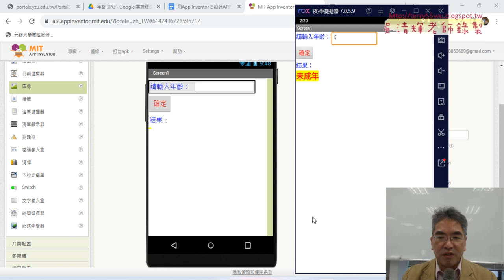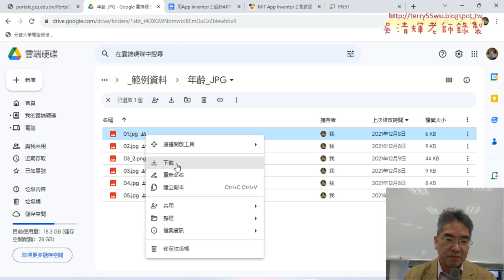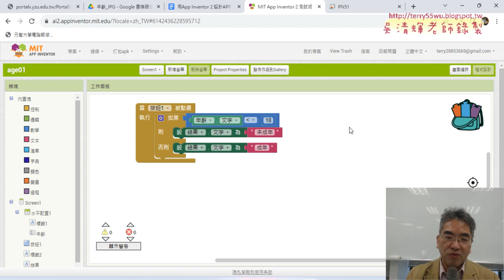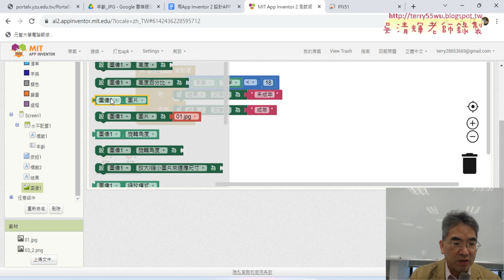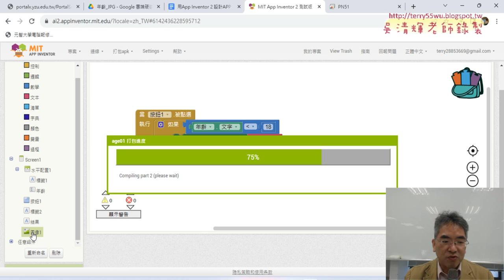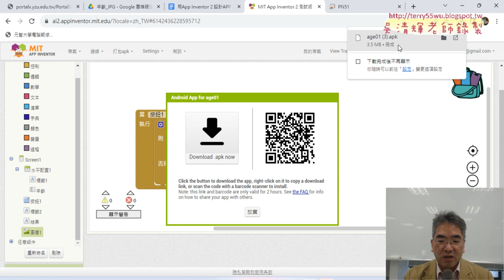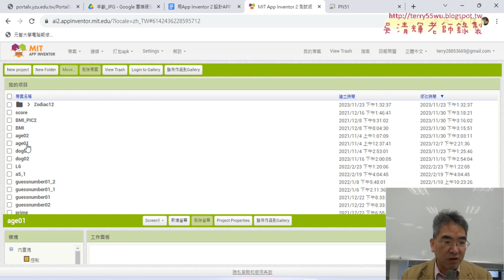04 增加下方圖像顯示程式說明